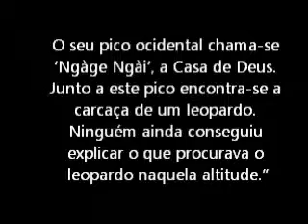As Neves de Kilimanjaro de Ernest Hemingway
“Kilimanjaro é uma montanha coberta de neve, a 6.000 metros de altitude, e diz-se que é a montanha mais alta da África. O seu pico ocidental chama-se ‘Ngàge Ngài’, a Casa de Deus. Junto a este pico encontra-se a carcaça de um leopardo. Ninguém ainda conseguiu explicar o que procurava o leopardo naquela altitude.”

A história de um homem que viaja para África com a mulher e se machuca na perna. A ferida infecciona e descobre que está prestes a morrer. Faz uma reflexão sobre sua vida e as oportunidades perdidas. Não pude deixar de pensar de como nós (seres humanos) somos prepotentes, inclusive, em relação à natureza.  Somos instantes apenas, principalmente, quando nos deparamos com o insondável mistério do universo.
Ao longo da narrativa, o personagem vai despindo suas máscaras, tornando-se nu perante a morte. Recorda-se de momentos não muitos gloriosos e da brutalidade das guerras que participo. Arrependa-se de não escrevê-las e ter desperdiçado o tempo de se tornar escritor. Sempre preferiu o caminho mais fácil...
Li do mesmo autor do conto o Velho e o Mar. O velho pescador se aproxima bastante com o protagonista da narrativa curta. A partir de uma narrativa sem firulas  mostra um personagem que é vencido pelas circunstâncias da vida como, por exemplo, a má sorte e as limitações da idade avançada. Só que ele tenta lidar com isso e não se torna revoltado. Aprende a lidar com a solidão em alto mar e a questão do tempo. O velho pescador faz uma autorreflexão sobre sua vida, como o personagem do conto que se vê à beira da morte.